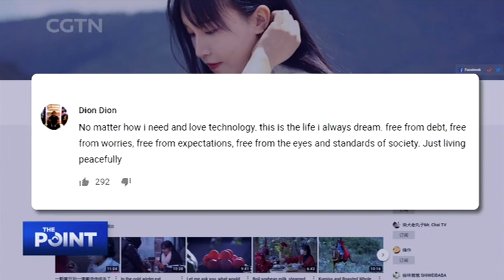The Point: Why is Chinese vlogger Li Ziqi so popular?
One Chinese vlogger has soared to fame by presenting her rural life to millions of fans. What's the reason for her surprising popularity?

Guests: Professor Li Jinzhao, Beijing Foreign Languages University; Dong Yikun, Beijing Foreign Studies University